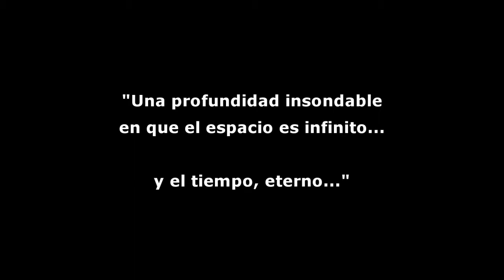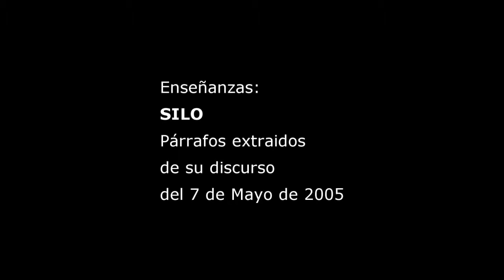20140928 Parque Carcarana Visita y Lecturas desde el Alma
Imágenes de la Visita Guiada y del momento de las Lecturas desde el Alma, con audio de frases de SILO.
Una hermosa tarde con vecinos y amigos visitando el Parque Carcarañá, que es el Parque de Estudio y Reflexión ubicado en LUCIO V LOPEZ por Ruta 34 km 35 pasando la salada unos 8 km. Amigos de Rosario, de San Lorenzo, de Puerto Gral. San Martín, y de Lucio V. López, Santa Fe, Argentina.